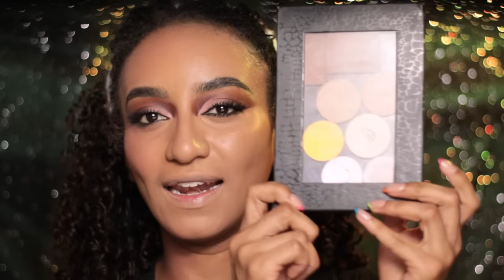¿Que pasó con la base de Atenea? Chismesito + Tips de maquillaje